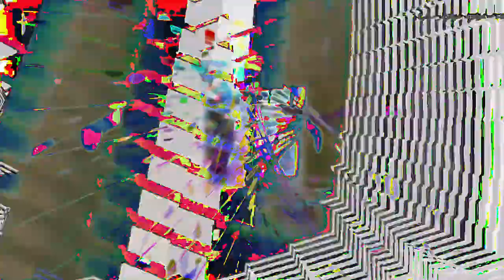[EPILEPSY WARNING] Movie 24 02 22 07h16m28s